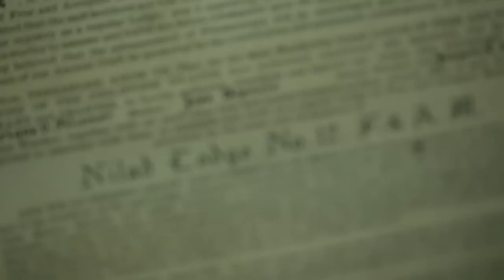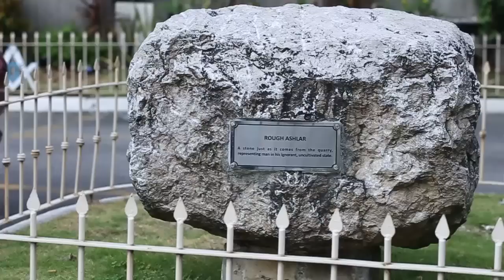The Masonic Ring - Nilad Version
Song by Howie Damron